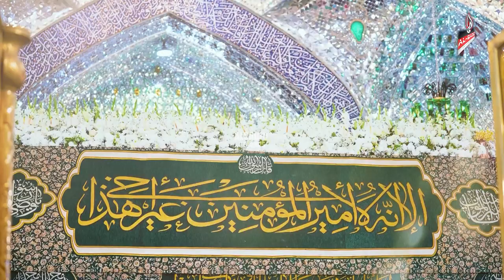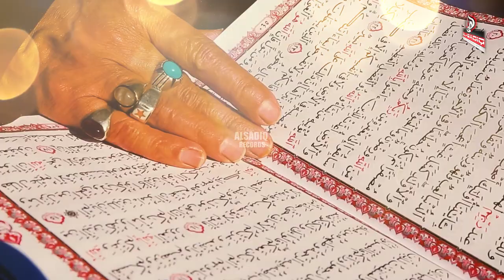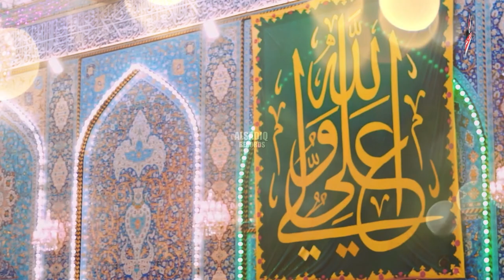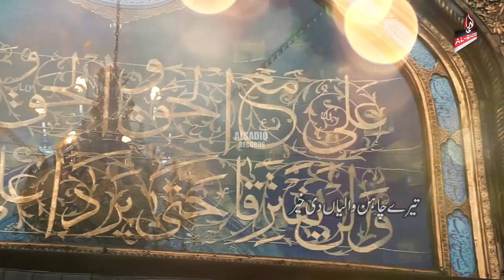Faisal Tariq & Ali Waris Tariq || Tere Chan Wale Di Kher Ya Ali new #2024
Reciter || Faisal Tariq & Ali Waris Tariq
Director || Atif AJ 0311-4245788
Composer || Fayaz Ali
Audio || Lucky Studio
Music || Wajid ALi Tafu
Mix & Master || Shahrukh Tafu
Post & Edit || AJ Studios
Label || AL-Sadiq Records